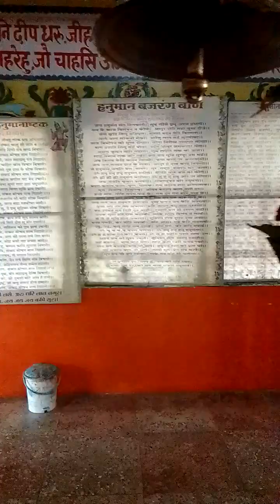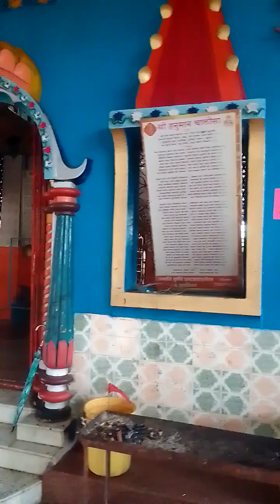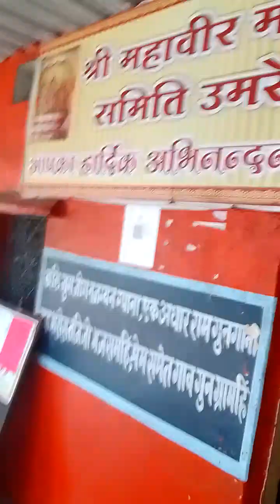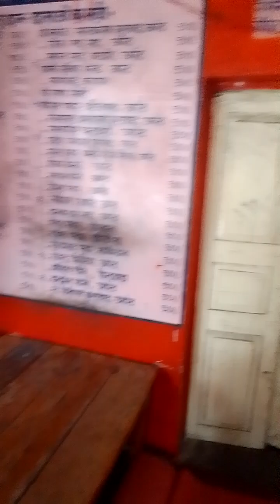सुंदर काण्ड श्री महावीर मंदिर उमरेठ